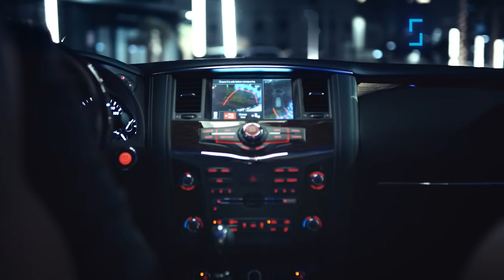Nissan Patrol 2019 - Intelligence With Attitude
Intelligent Around View Monitor